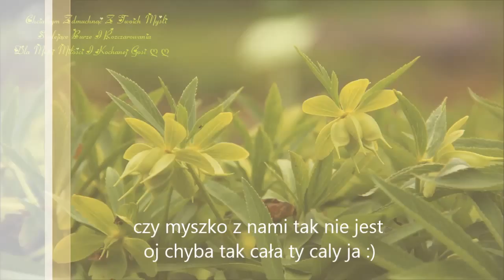1289 Tak To Jest